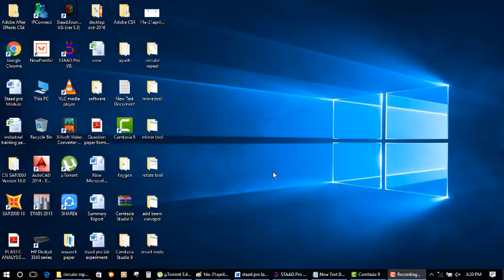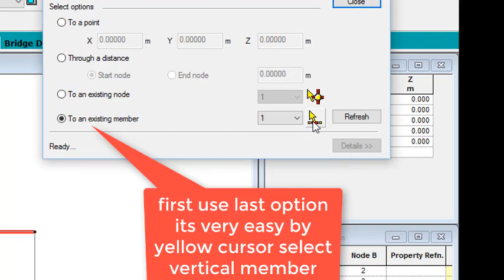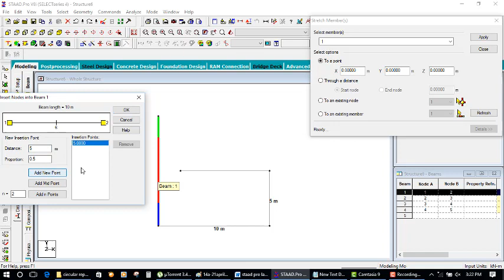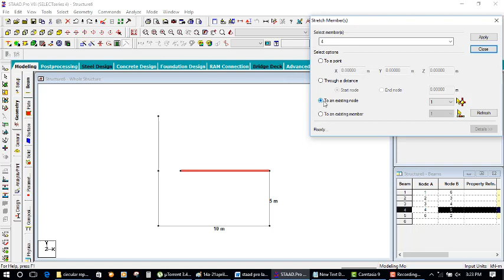stretch member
civil Engineer